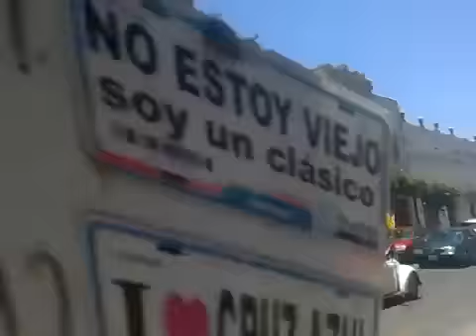Marcha PRO AMLO Tlaxcala domingo 20 mayo 2012.mp4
reporte desde Tlaxcala.
 Agradesco a todos los canales su aporte en los videos subidos a youtube en respuesta al apoyo a Andres Manuel Lopez Obrador que aqui posteo espero reciban gran difusion para demostrar nuestro deseo de un cambio radical en el pais